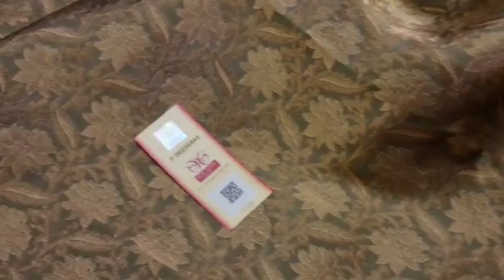Pure Kanchipuram soft silk sarees | Double warp handwoven sarees Video 281 | 12 Oct 2021